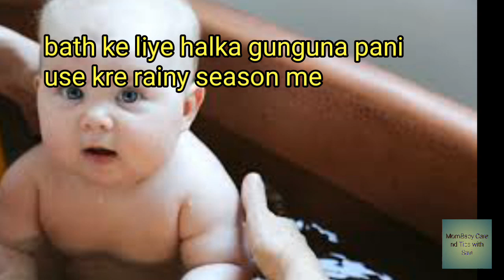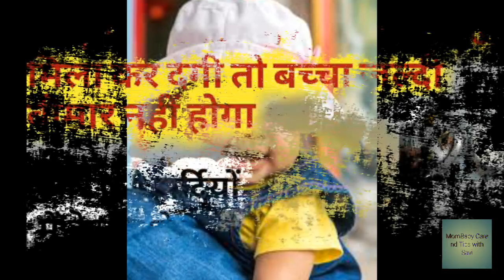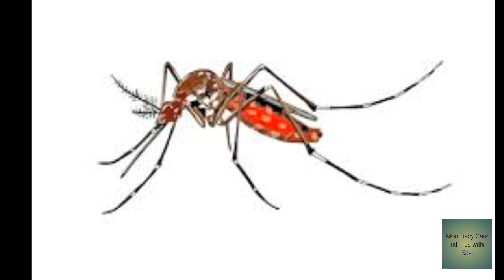बरसात के मौसम बच्चों के लिए यह काम करें। शिशु की बरसात हैं तो माँ यह बात गाँठ बाँध लें।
Hello dosto
Aaj ki is video me ham bat Krenge ki ap kese apne bachho ko bimar hone se bacha sakte hai...

शिशु की पहली गर्मी है तो यह गलतीया बिल्कुल भी न करें। summer care। baby care tips।

गर्मीयो में शिशु की इस तेल से मालिश न करें। summer care। summer oil don't use for baby massage

गर्मी के दिनों में इस तेल से मालिश करें शिशु की । summer oil for baby। baby massage oil in summer

घर पर बच्चों और बड़े की रोग प्रतिरोधक क्षमता कैसे बढ़ाए। How to increase immunity?। Lockdown.

गर्मी के दिनों में बच्चों को कितना नहलाना चाहिए। how to bath baby in summer। baby bath tips.

गर्मी के दिनों में बच्चों को होने वाली गमोरीया घर पर कैसे ठीक करें। home remedy for ghamori.

बच्चों को AC में सुलाते समय यह तीन गलतीया कभी न करें। Summer care। AC safe or not.

गर्मीयो में बच्चों की भूख खोलने के लिए यह एक चीज जरूर खिलाए। Best Summer food for kids.

क्या बच्चा गर्मी के कारण खाना नहीं खा रहा है?। बच्चा खाना खाने में रोता है?

गर्मीयो में बच्चों को क्या नहीं खिलाना चाहिए। Summer care। यह 3 चीजें गर्मी में बच्चों को न दे।

बच्चों के bow legs कैसे ठीक करें। baby care। baby legs massage। बच्चों के पैरों की मालिश कैसे करें।